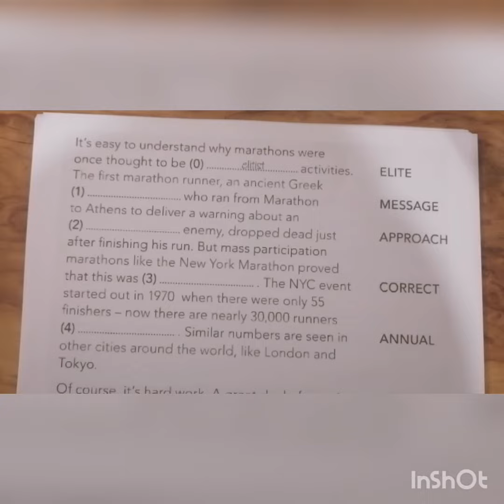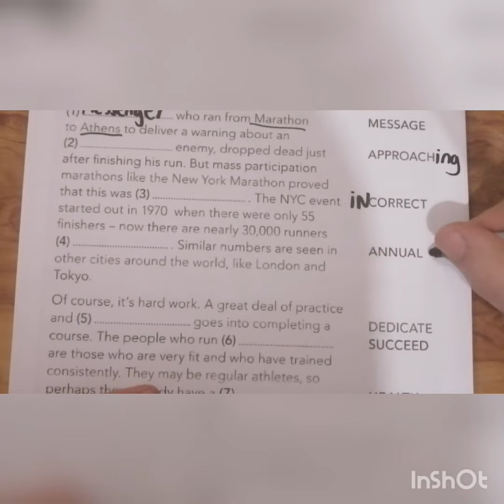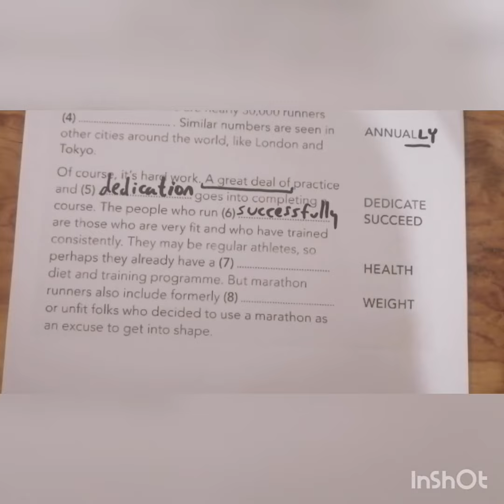CAE word formation task